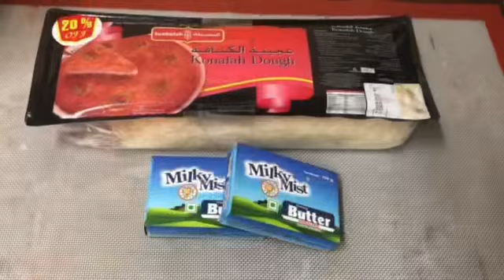CHEESE KUNAFA||Semi’s kitchen🤍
Try out this yummy arabic dessert.

Sugar syrup recipe:

In a sauce pan add 1 cup sugar and 1 cup water and boil until it becomes sticky and comes to syrup consistency
Remove the syrup from the heat add 3 drops of lemon juice stir and keep aside.

Once the kunafa is baked allow it cool and pour the sugar syrup at the top.